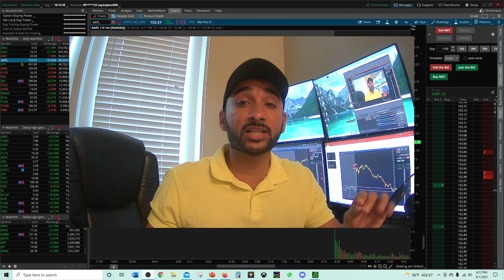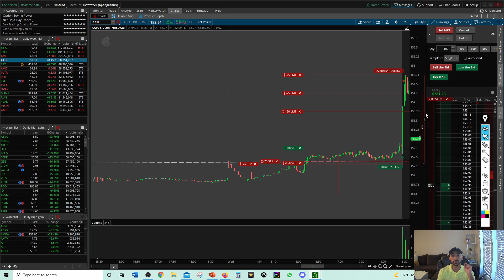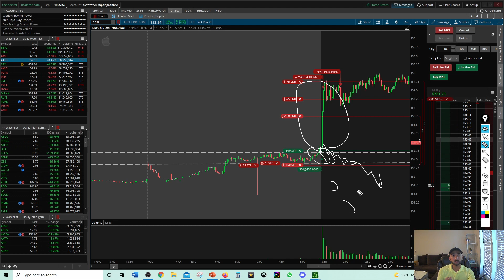This is a Game Changer!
I will show you how to automate your trading and trade the best you can ever do with out much effort. This has been game changing for me.